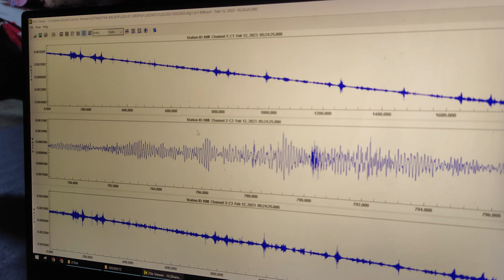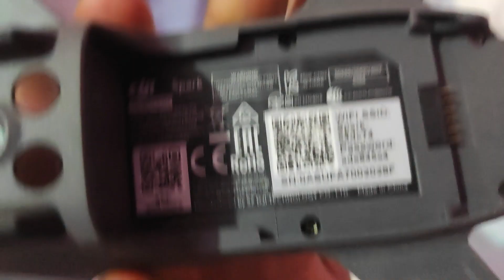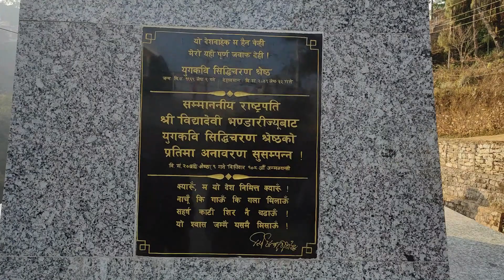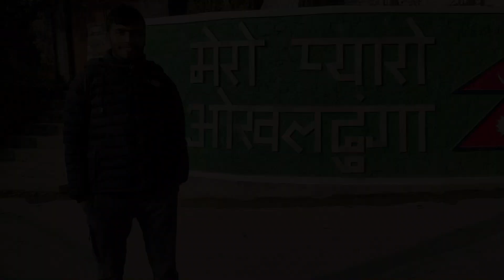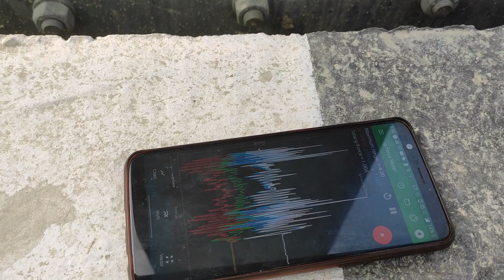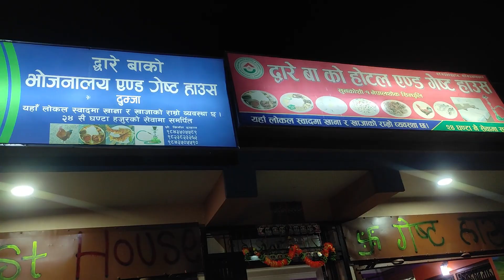Okhaldhunga Vlog || Non-destructive Test || Dynamic Testing || Feb 12-14, 2023